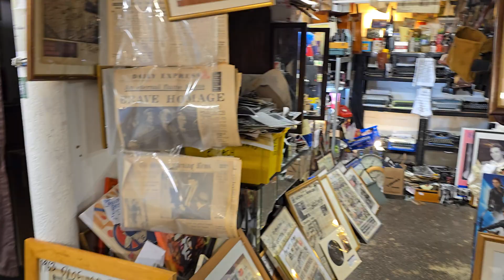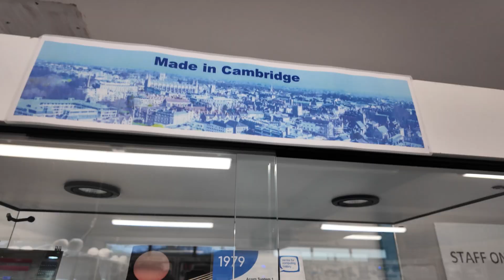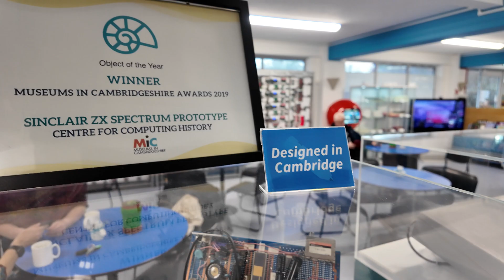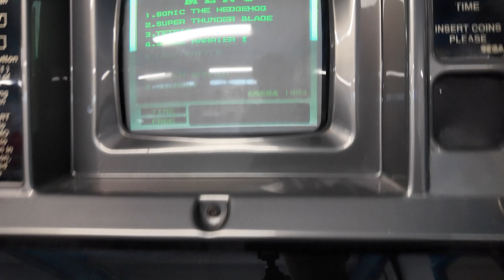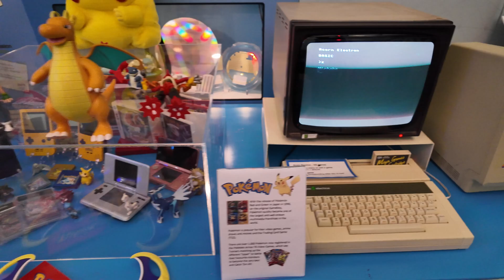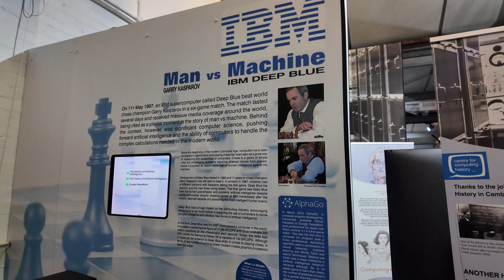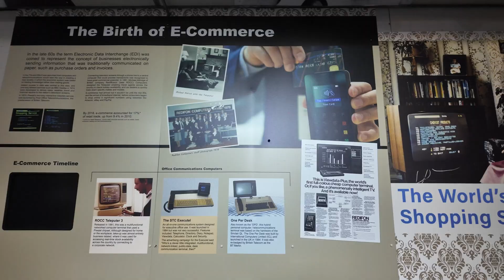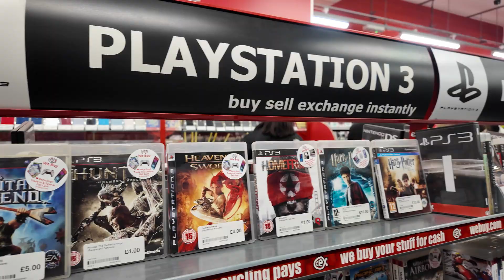닥터케이 유럽여행기 파트 2. 캠브리지편 - 최고의 컴퓨터 박물관과 라즈베리 파이 스토어 방문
오랜전부터 저의 버켓리스트 였던 손흥민의 토트넘 경기 직관을 위해 영국에 다녀왔습니다. 영국 여행기 1부에서 다루지 못한 캠브리지 여행기, 그 중에서도 컴퓨터 박물관 관람과 라즈베리 파이 스토어 방문에 대한 이야기 입니다. 컴퓨터 박물관을 통해 전세계 컴퓨터 발전의 역사, 특히 영국 관련 컴퓨터 산업에 대해 알아보고 이와 관련 있는 라즈베리 파이 스토어도 방문을 하였습니다.

챕터
00:00 지난편 소개
00:26 캠브리지 컴퓨터 박물관으로
01:53 캠브리지 컴퓨터 박물관의 대표 전시물
05:33 올드 PC 체험 및 전시
10:31 게임 관련 전시
11:41 캠브리지 시내 구경
12:52 라즈베리 파이 스토어
13:52 캠브리지에서 다시 런던으로
14:28 해리포터 샵
15:07 유럽 여행기 3부 예고 - 파리 여행